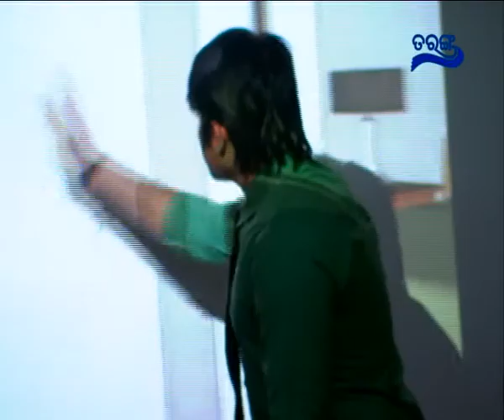NEIJA RE MEGHA MOTE EP38 mpeg4